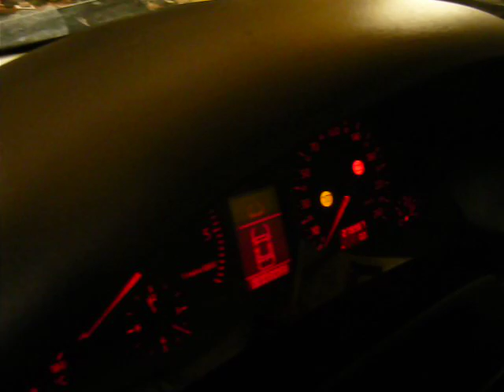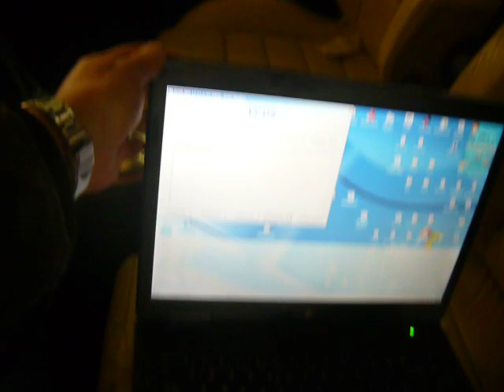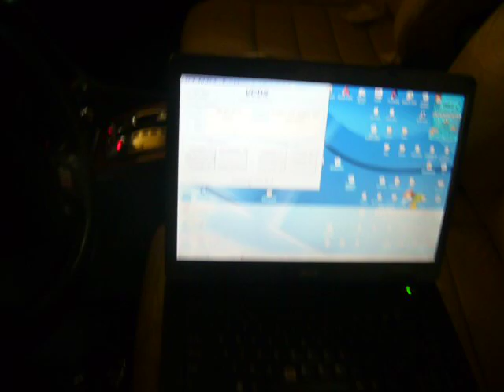część 3 /3. uszkodzony czujnik paliwa g210 audi / volkswagen 2,5tdi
montaż , demontaż kosza paliwa audi vw 2,5tdi , wymiana czujnika g210 , usterka czujnika g210 .
całość tematu to trzy części filmu po 15 minut każdy , ( tyle był jednorazowo w stanie nagrać aparat ) .

BARDZO PROSZĘ !
Jeżeli komukolwiek się to przydało lub wręcz pomogło o znak na plus . Będzie to sygnał dla mnie ,że czas , który został poświęcony na ten film nie został zmarnowany i warto przy kolejnej usterce zrobić coś podobnego  .
ABSOLUTNIE NIE ROZUMIEM OSÓB , KTÓRZY KRYTYKUJĄ - CHOĆ TO POPULARNA DYSCYPLINA W POLSCE . SAM JEDEN Z DRUGIM KOWBOJ W BAMBOSZACH NIC NIE WNOSI ALE DO KRYTYKI JEST W PIERWSZYM RZĘDZIE - ŻAŁOSNE.